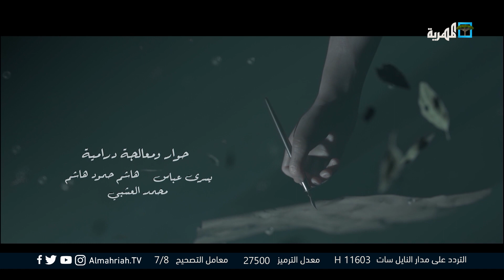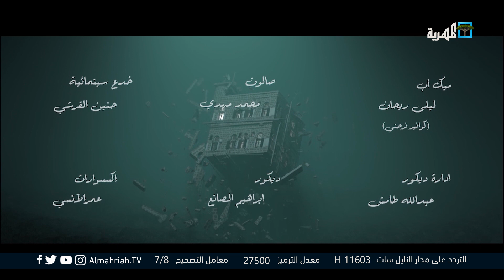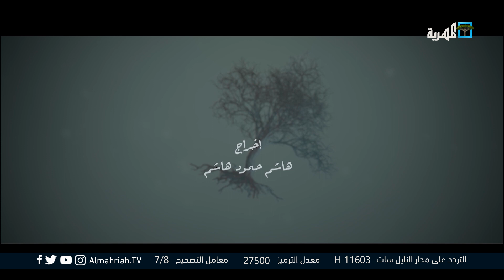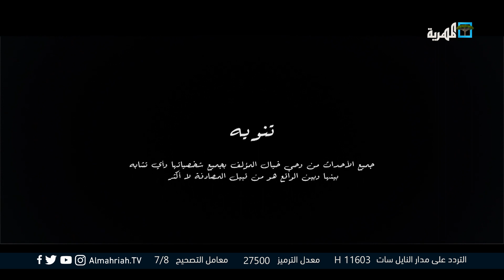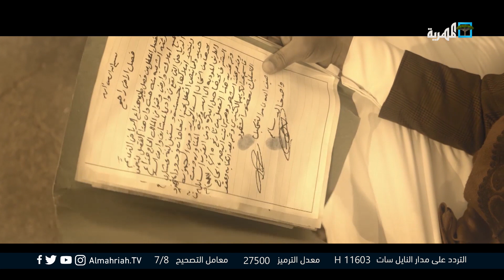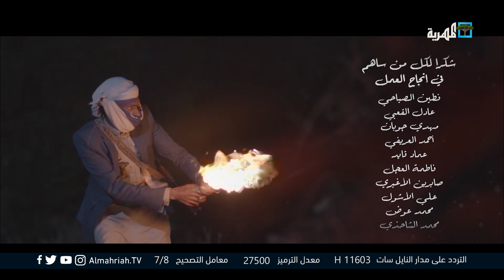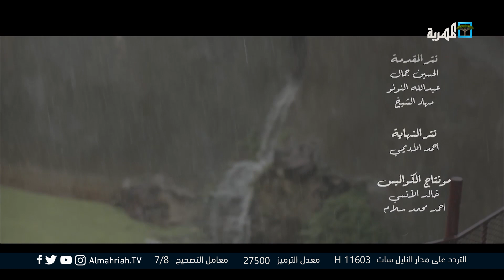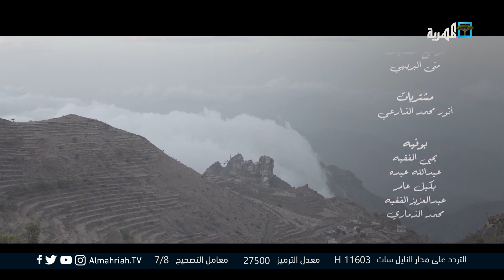سد الغريب | الحلقة 8 | نبيل حزام مع الفنانة نجيبة عبد الله و نجوم الفن اليمني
مسلسل درامي، اجتماعي، هادف، يعد مسلسل (سد الغريب) من المسلسلات اليمنية المتميزة لهذا العام، المسلسل الذي يجمع أغلب نجوم الدراما اليمنية في توليفة الأولى من نوعها ، تجسد وقائعه وأحداثه الكثير من صور الحياة الاجتماعية في الماضي والحاضر، كما يجسد الصراع على سد بين قريتين.
إنتاج عام 2020
بطولة أبرز نجوم الدراما اليمنية، ويضم ألمع الفنانين اليمنيين في مقدمتهم:
الفنان نبيل حزام
الفنان عبد الله يحيى ابراهيم
الفنانة نجيبة عبد الله
يحيى ابراهيم
نوال عاطف
اماني الذماري
ابراهيم الزبلي
قيس السماوي
محمد الرداعي
الطفلة: ريم جبران
الطفلة: ريهام جبران
وكوكبة من نجوم الفن اليمني المخضرمين ونجوم الشباب المبدعين.
قصة:
هاشم حمود هاشم
عبد الله يحيى ابراهيم